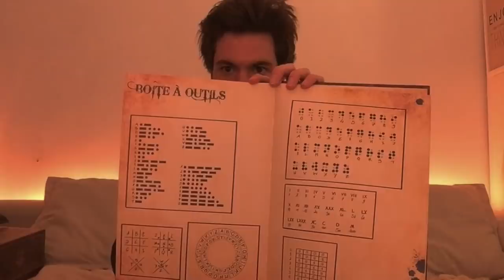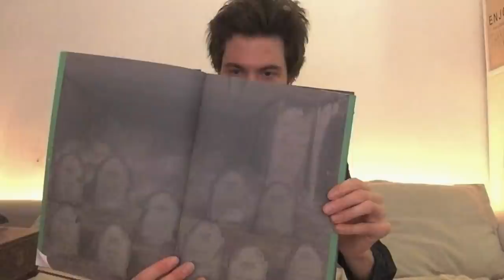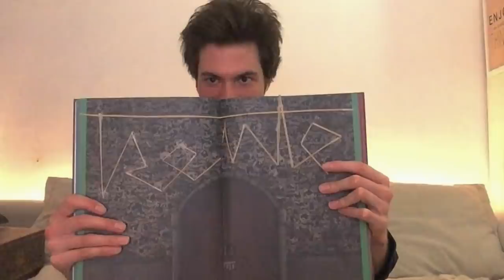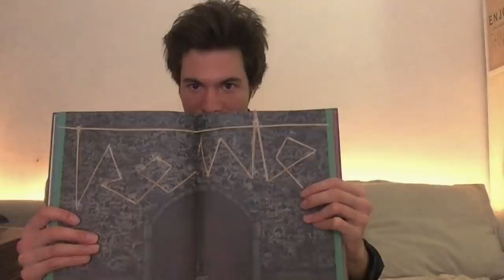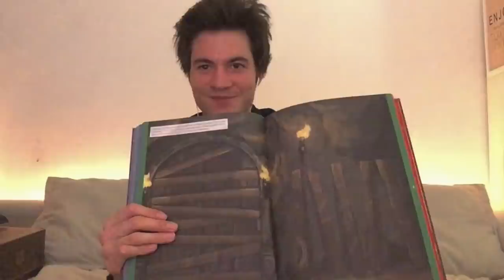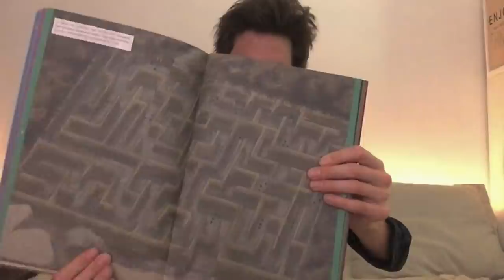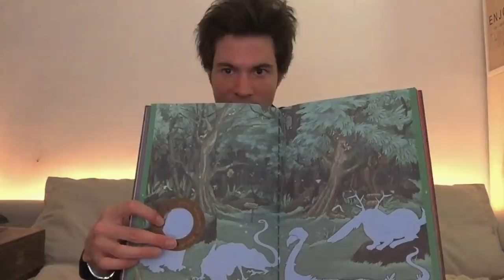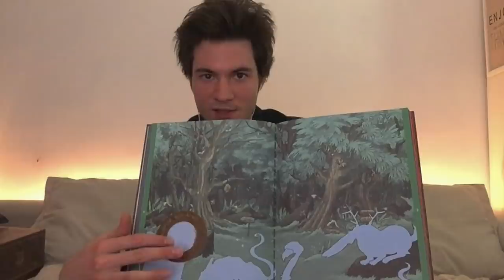ASMR FRANÇAIS - Multi Déclencheurs [ Escape Game BOOK + BOX HP ]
Je te propose des déclencheurs Aventure variés, pour t'évader et te relaxer dans le calme.
Bonne nuit cher abonné !! =)